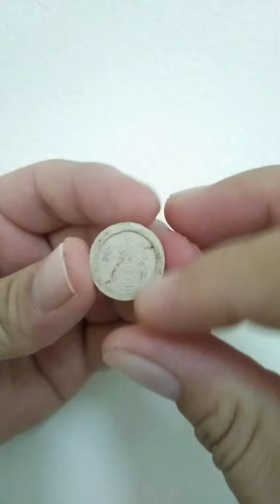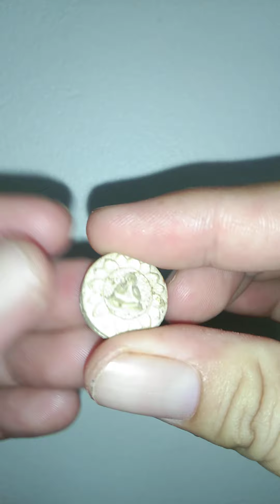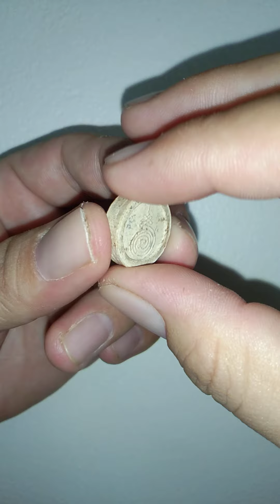พระปิดตาพิมพ์จันทร์ลอยเจ้าคุณวิเชียรวัดเครือวัลย์ชลบุรีปี๑๙(ร้ายสาระ)